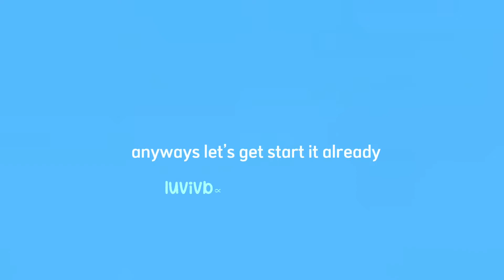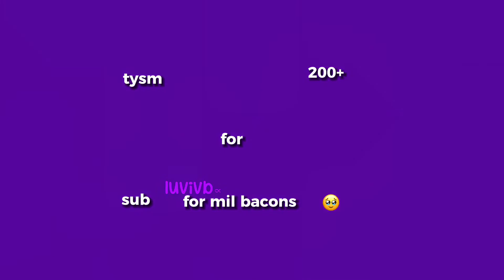270+ subscribers special! reacting to my old edit vids! 🥳🥳💖💕